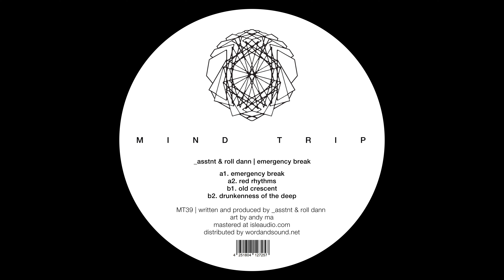_asstnt & Roll Dann - Old Crescent [MT39]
Artist: _asstnt & Roll Dann
Title: Emergency Break
Label: MindTrip
Catalogue: MT39
Format: 12" Vinyl
Genre: Electronic
Style

Tracklist:
A1. _ asstnt, Roll Dann - Emergency Break
A2. _asstnt, Roll Dann - Red Rhythms
B1. _asstnt, Roll Dann - Old Crescent
B2. _asstnt, Roll Dann - Drunkenness of the Deep

On our 39th chapter, we welcome Madrid's _asstnt & Roll Dann on their first collaborative EP on MindTrip. Throughout four tracks, the Spanish duo joins efforts and shows off their talent in producing high octane yet beautifully melancholic music designed to tear down structures. Sharp percussive elements, hypnotic grooves and evolving, emotive tones inside. This is 'Emergency Break'.

This is MindTrip!